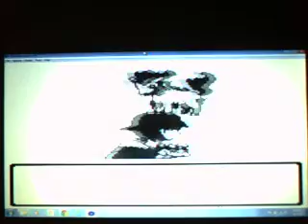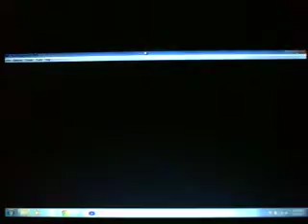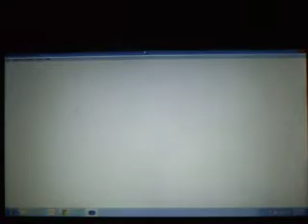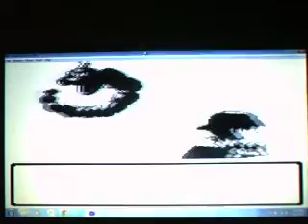Pokemon Gold Ver. Wt-Ep 99